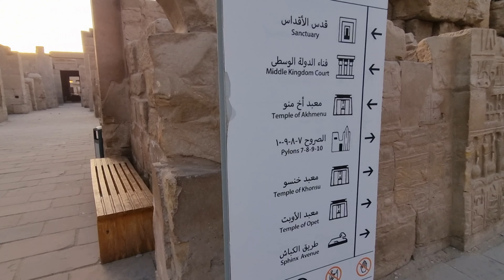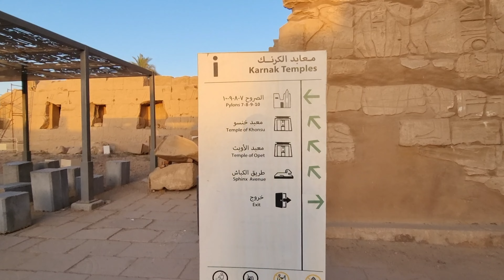The Karnak Temple 🇪🇬 I Luxor, Egypt I Full Tour 4K I 15 mins I 2023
Join us on an expedition to uncover the Karnak temple's rich history, intricate carvings, and awe-inspiring architecture.